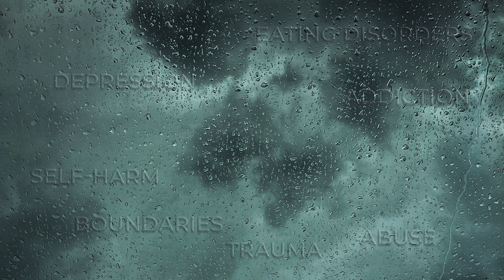Under the Cross: Episode 7- Addiction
Pastor Goodman and Ashleigh are back to discuss Addiction.